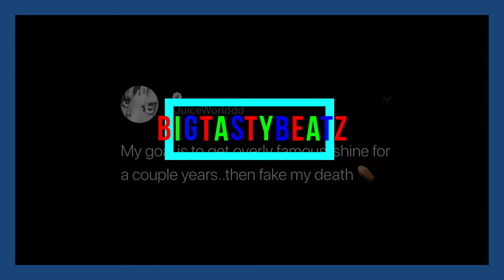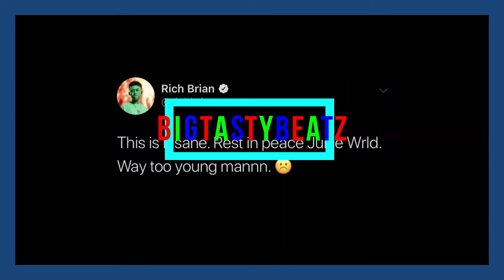JUICE WRLD "LEAN WITH ME" TYPE BEAT [PROD. BY BIGTASTY]